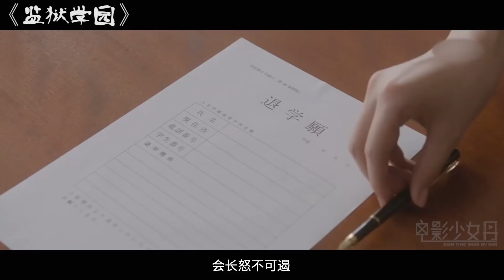5名男生被关进女高监狱，每天被监狱长狠狠折磨，却根本不想出狱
监狱学园